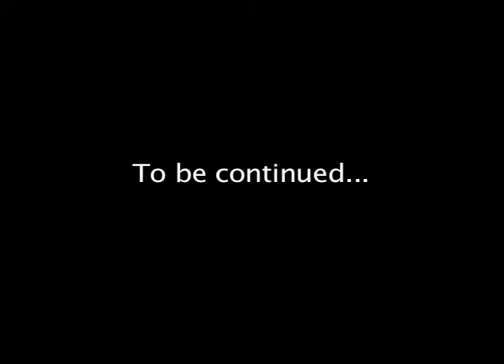GGG| SimCity Creator (Part 1)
The GGG crew creates a city, what could possibly go wrong.